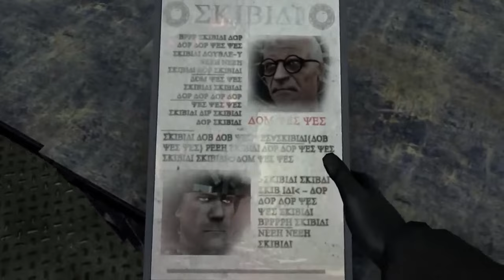skibidi toliet 70 (full episode)но озвученно Val10n Studio